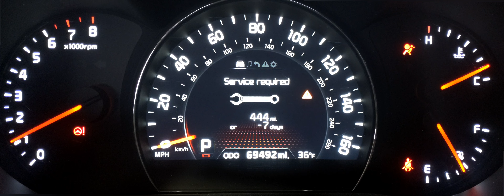Kia - Sorento - 2014 - SXL GDI V6: Gauge / Instrument Cluster Startup Sequence